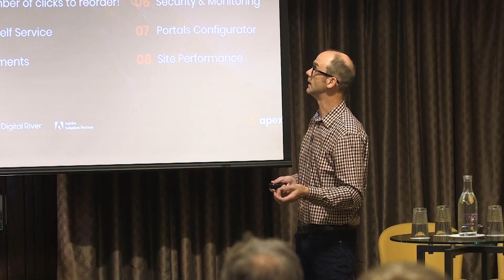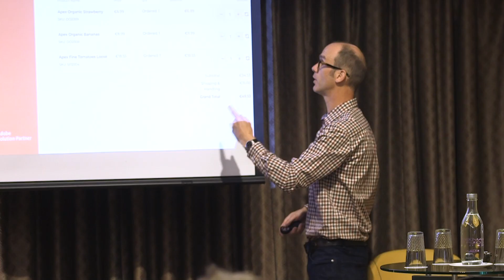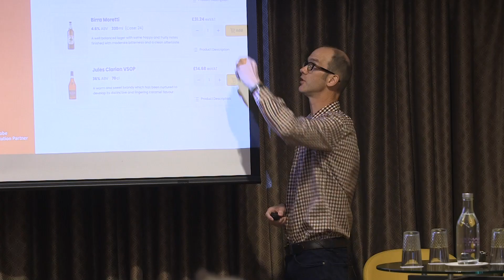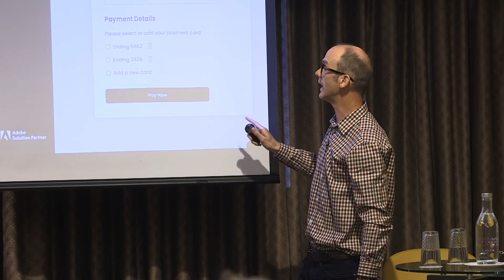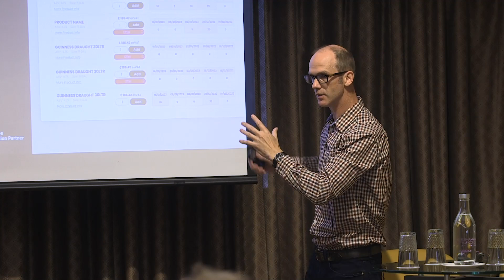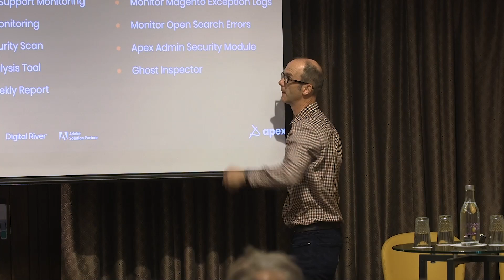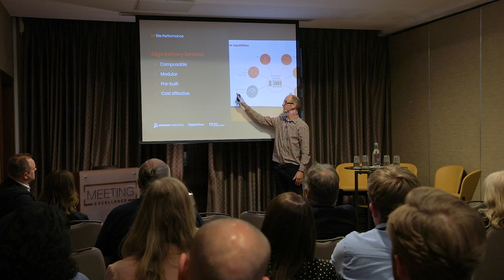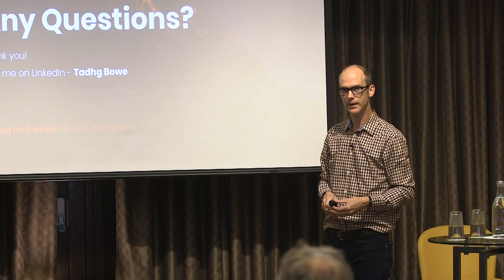Tadhg Bowe: B2B eCommerce Trends & Insights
Welcome to Tadhg Bowe's insightful talk at Scaling for Success in B2B eCommerce! Tadhg Bowe, an eCommerce Solution Specialist at Monsoon Consulting with nearly two decades of experience, shares his expertise on the latest trends and strategies.

In this talk, you will learn:

    - The transformative impact of AI in eCommerce
    - Innovative reordering processes for efficiency
    - Future trends in personalised customer experiences
    - Key takeaways from the "Scaling for Success: Growth in B2B eCommerce Event"

Discover how to leverage these insights to propel your business forward in the competitive B2B market. Don't miss out on actionable tips and real-world examples that can help you scale effectively!